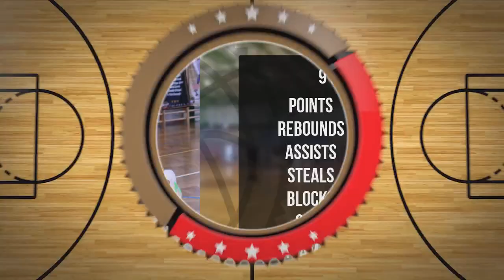Mikołaj Waszczuk Player Mixtape DC98 Junior Zambrów 2024